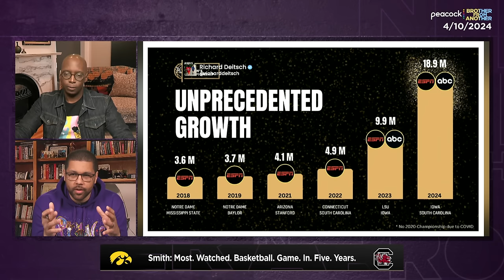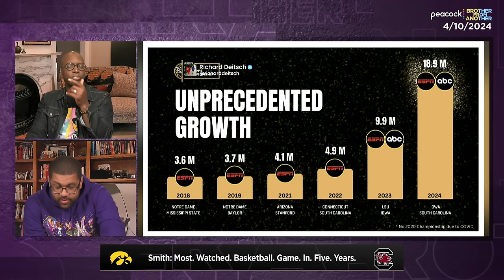Iowa vs. South Carolina National Championship ratings are not a ‘one-off’ | Brother From Another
Michael Smith and Michael Holley react to the "record-shattering" TV ratings of Iowa vs. South Carolina, breaking down why the mark signifies the exponential growth of women's basketball.

» Watch Brother From Another live on Peacock every Monday and Wednesday at 3pm ET

Michael Holley and Michael Smith co-host BFA, discussing the latest news across sport, culture, entertainment, and politics. Brother From Another streams on the NBC Sports on Peacock channel from 3pm - 4pm ET on Mondays and Wednesdays.